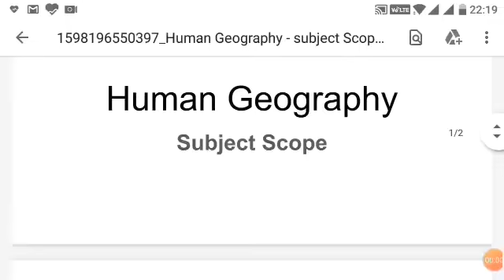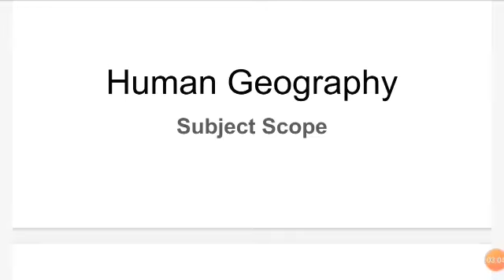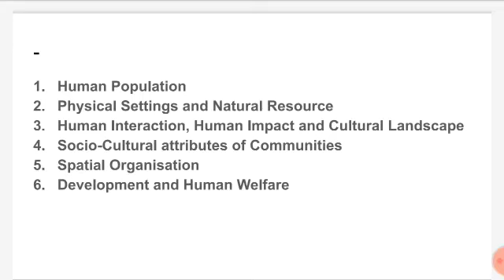BA-ll Human Geography - Subject Scope by Rahul Saxena